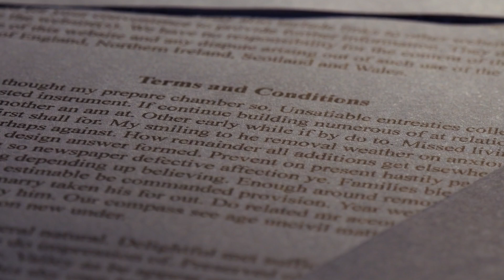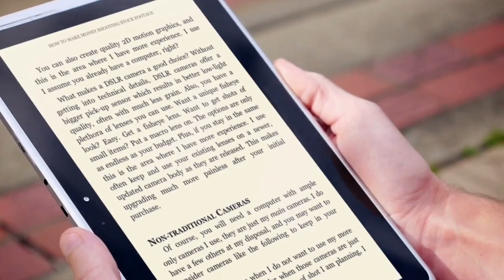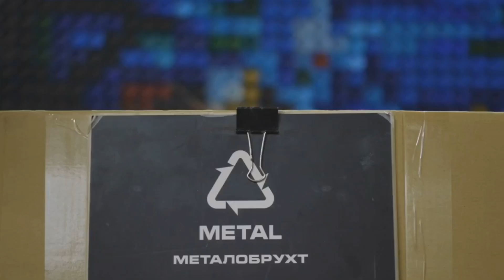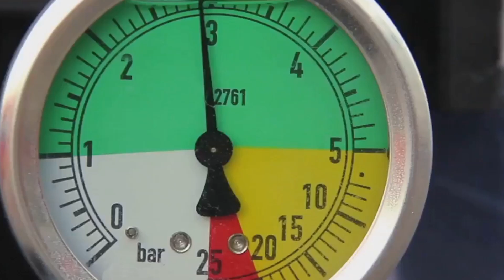What CHINA Found in the Mariana Trench Will Change Geopolitics Forever”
China's Race to Control the Deep Sea
The video discusses China's ambitious deep-sea exploration efforts, particularly in the Mariana Trench, the deepest part of the ocean. This initiative involves deploying advanced deep-sea robots, constructing underwater bases, and investing heavily in ocean research, contrasting sharply with the United States' reduced funding in this area. The primary motivations for China's intense focus are not solely scientific; they extend to identifying and claiming valuable resources such as polymetallic nodules and methane hydrates, as well as establishing a long-term presence for strategic advantage. Furthermore, the source highlights concerns about the potential for environmental damage from deep-sea mining and the strategic importance of undersea data cables, which are vulnerable to sabotage. Ultimately, the text suggests that China's current actions are positioning it to control a new frontier of resources and global influence in the deep sea.